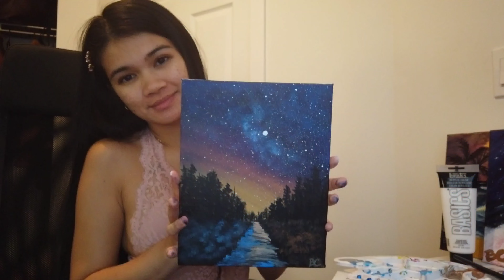Milky Way Galaxy Forest Acrylic Painting / Art Times with Artemis B. /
Today I've made a time-lapse video from an Easy Milky Way Galaxy painting tutorial from Wow Art. This was so easy to make it only took me around 30 minutes to recreate. I hope you enjoyed this video!

Painting Supplies I used:

1. Acrylic Paint Set
2. Detailed Paint Brush Set 1
3. Detailed Paint Brush Set. 2
4. Canvas
5. White Acrylic Paint
6. Paint Brush Set